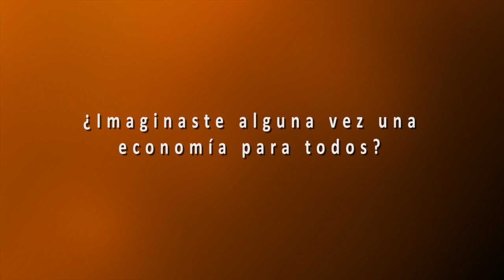El descontento - Unzufriedenheit - Unhappiness / Christian Felber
Attac TV y su productora, La Antena, han emprendido una campaña de crowdfunding para rodar un documental sobre la Economía del Bien Común en Europa.

ENGLISH: Attac TV and his production company, La Antena, have launched a crowdfunding campaign to make a documentary on the Economy for the Common Good in Europe.

DEUTSCH: Attac TV und ihre Produktionsfirma, La Antena, haben eine Crowdfunding-Kampagne gestartet, um einen Dokumentarfilm über Erfahrungswerte der Gemeninwohl-Ökonomie in Europa zu drehen. Besuchen Sie unsere Webseite Hier können sie sich näher informieren und die Inhalte mit Ihren Bekannten und Freunden in den sozialen Netzwerken teilen.